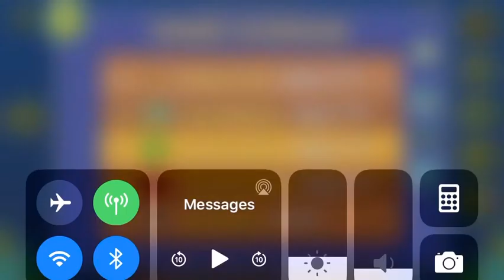Uprising (All Coins)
Sorry if the video looks slightly more tinted than usual.

Everything except the last ship was good, that part has spikes falling down on you and it’s annoying.

1st Coin: 0:10-0:12. Hop up to the key and drop down to get the coin.

2nd Coin: 0:19. Zag up to get the coin.

3rd Coin: 0:27. Ignore the green orbs and jump up to get the coin.